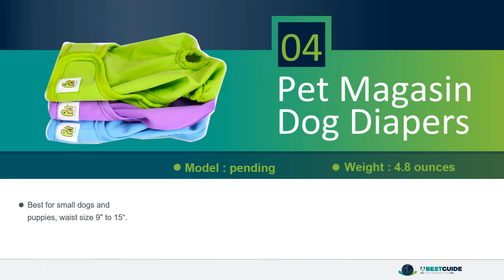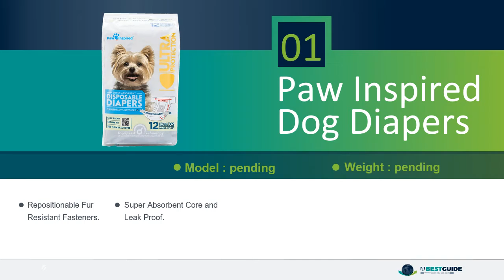TOp 5 Best Dog Diapers 2019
The best dog diapers for your dog. These are a thing for using daily. You can say that your dog is trained enough that it can not do such things you do not expect.